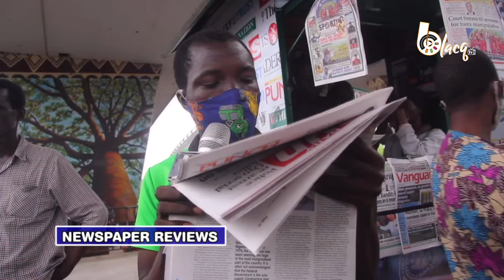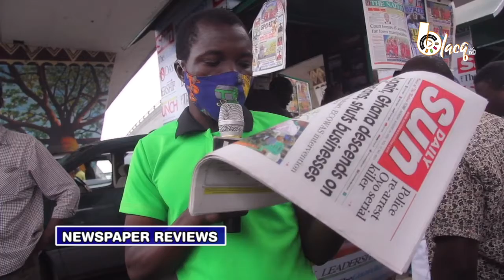Education Crisis: 14M Children Out of School in Nigeria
In Nigeria, a staggering 14 million children are currently deprived of access to education. This video sheds light on the critical issue of out-of-school children, exploring the underlying causes and the devastating impact it has on individuals, communities, and the nation as a whole. Join us as we delve into the factors that contribute to this education crisis, such as poverty, gender inequality, and conflict, and examine the potential solutions that can help bring these children back to school. Education is a fundamental right, and together, we can work towards ensuring every child in Nigeria has access to quality education for a brighter future.